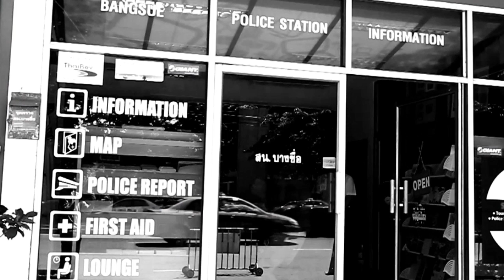อยากเห็นคนไทยบินได้ - Bie The Ska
ชอบกด Like โดนใจ กด Share โล้ดดด

แรงบันดาลใจจากคลิป